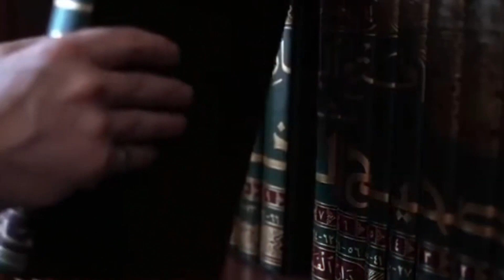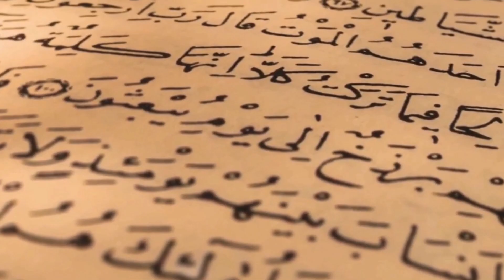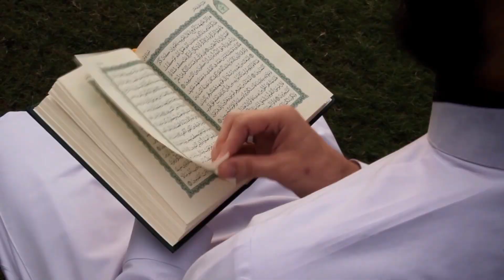Story of Hama | Iblees ka Pota | Grandson of Iblees Came to Meet prophet Mohammad | Shaikh Kashif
(video info)

There was once a man named Hama bin Him bin Laqis bin Iblis, who had lived for centuries. He was the grandson of Iblis, the cursed one who was expelled from Paradise for his disobedience to Allah. Hama had also lived a life of disobedience, as he was part of the group of jinn who had killed Abel, the son of Adam, in a fit of jealousy. One day, Hama found himself standing in front of the beloved Prophet Muhammad (SAW) on a hill in Tahama. The Prophet could sense that the man in front of him was not a human but a jinn, and he greeted him in a kind and respectful manner. Hama was surprised by the Prophet's kindness and asked him if he knew who he was. The Prophet replied that he could tell by Hama's voice and accent that he was of the jinn race.